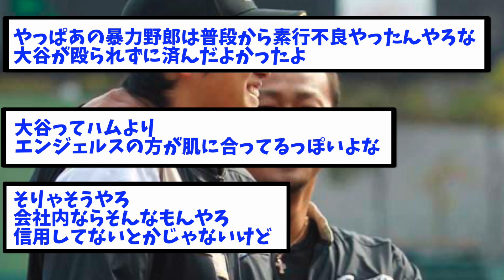【悲報】日ハム時代の大谷さん、誰も信用してなかったwwww【なんJ反応】【2ch反応まとめ】